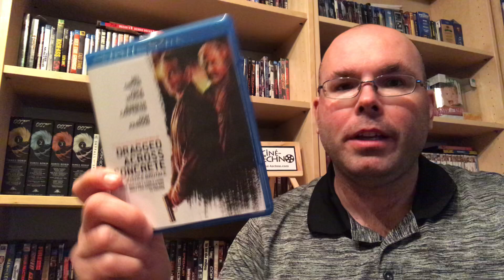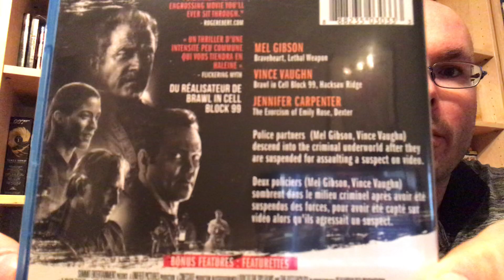Présentation (unboxing) du film Dragged Across Concrete (Justice brutale) en format Blu-ray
Présentation (unboxing) du film Dragged Across Concrete (Justice brutale) en format Blu-ray, par Sébastien pour Réalisé par S. Craig Zahler, il met en vedette Mel Gibson, Vince Vaughn et Jennifer Carpenter. Distribué par VVS Films et disponible en magasin dès le 30 avril 2019.

Alors que deux policiers trop zélés ont été suspendus des forces, ils devront s'aventurer dans le milieu criminel afin d'obtenir leur juste part.